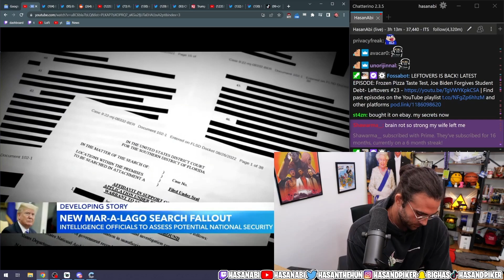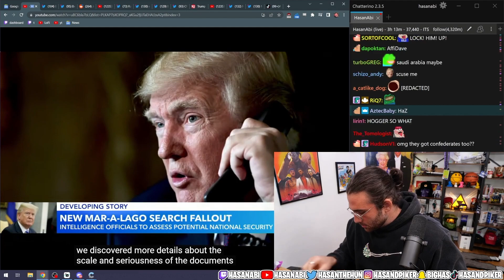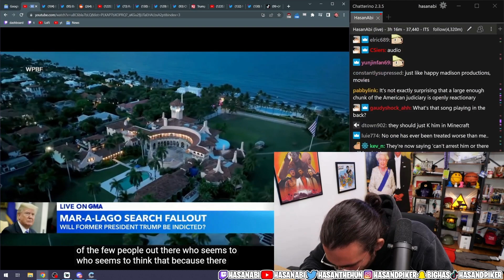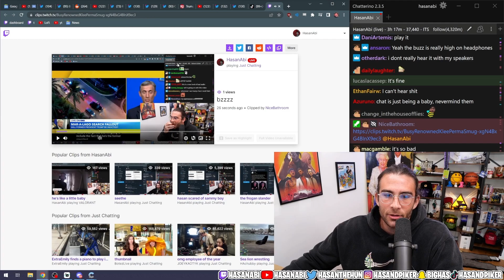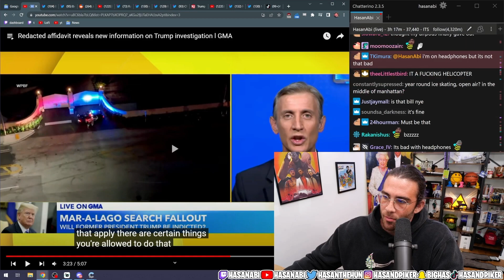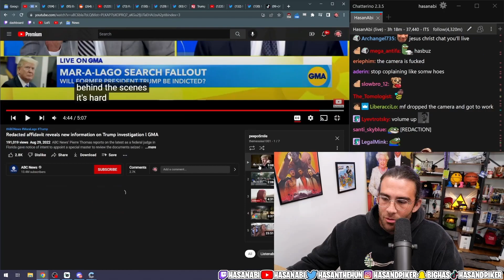FBI Assessing National Security Threats In Trump Documents | Hasanabi Espionage